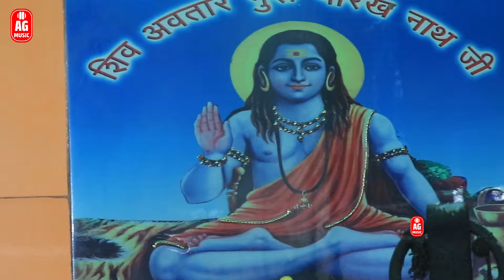अमित गौरख जी -: तैन खोटा सिक्का चला दिया बाबा || गुरू गौरख महाराज से अरदास || शुभम सिहपुरीयां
CREDIT -:
SONG - जान मागंलो जान दे दूं नाथ बाबा जी।

SINGER -; Subham Singpuriya

LYRICS ; AMIT GORKH

ARTIST -: AMIT GORKH & Subham Singhpura

EDITING -; Devansh ARYA

CAMERA -; Karan Rathee

DIRECTOR & PRODUCER -; AMIT GORKH ( 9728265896)

COPYRIGHT -; AMIT GORKH MUSIC

नमस्कार दोस्तों मैं भगत अमित गौरख ये चैनल मैंने भगती व  भजनो और बाबा लालबेग का प्रचार करने के लिए खोला है अगर आप भजन व भगती विडियो देखने के लिए इस चैनल को सब्सक्राइब करें और बाबा लालबेग का ज्यादा से ज्यादा प्रचार करने और हमारे इस चैनल को सपोर्ट करने हमे आगे बढ़ाए और भजनो का मजा लीजिए
और हमने एक और यूट्यूब चैनल खोला है आप उसे भी सब्सक्राइब करें और उस चैनल को भी सपोर्ट करके आगे बढ़ाए लिंक निचे देदिया हैं  किसी भी प्रकार की समस्या हेतु सम्पर्क करें -: 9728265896

Translate To English -:
Hello friends, I am Bhagat Amit Gaurakh, I have opened this channel to promote Bhagati and Bhajano and Baba Lalbeg, if you subscribe to this channel to see Bhajan and Bhagti videos and to promote Baba Lalbeg more and more and subscribe to this channel. Support us forward and enjoy the bhajans